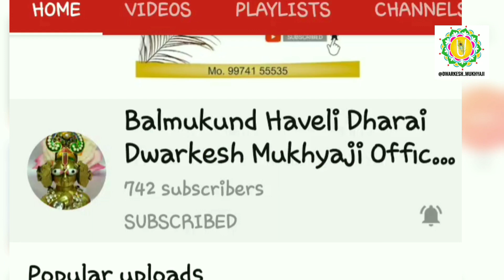विवाह खेल उत्सव || देव प्रबोधिनी एकादशी की बधाई हो || बालमुकुंद हवेली धराई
देव प्रबोधिनी एकादशी की मंगल बधाई हो।।

🔸BALMUKUND HAVELI DHARAI

🔸MUKHYAJI DWARKESH

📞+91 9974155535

➡️  YOUTUBE CHENAL